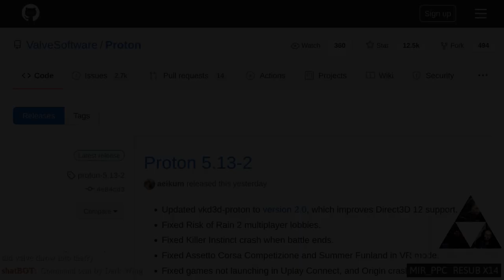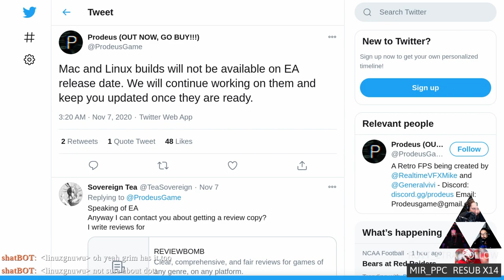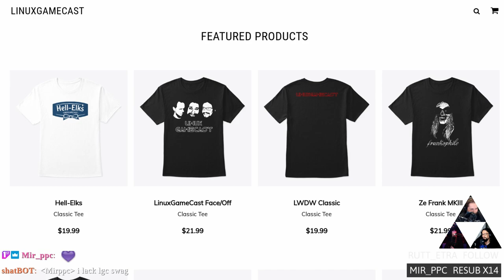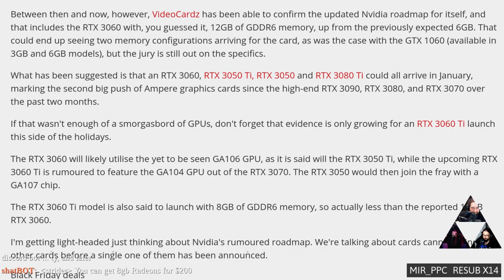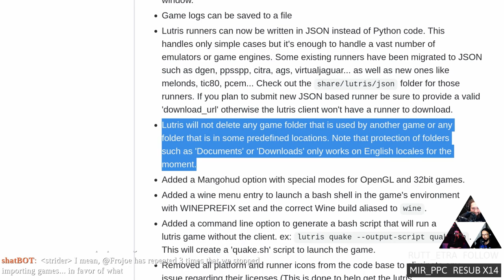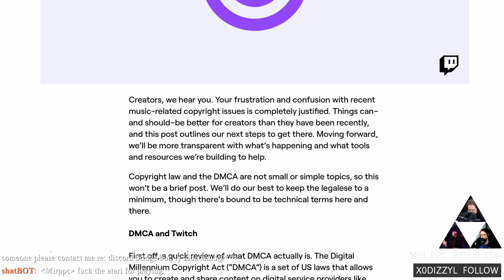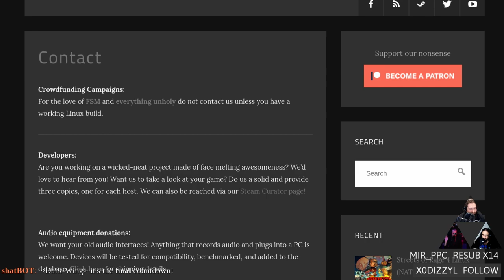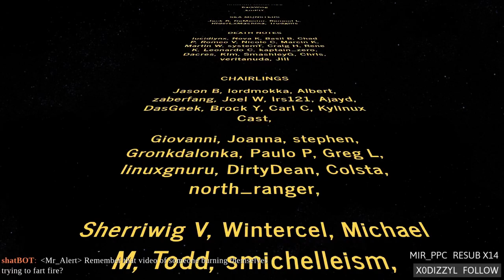Linux Game Cast Weekly: Big Papa Bezos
Streets of Rage 4 comes to Linux! Steam adds support for the PlayStation 5 DualSense, Lutris releases a big update, and we attempt to unravel the Twitch DMCA fest.

Timestamps
00:00 Intro
08:41 Proton upgrades DX12 support
11:16 Steam adds support for PS5 DualSense
14:01 Big update for Blade Symphony
16:11 Half-Life Alyx gets a commentary track
18:21 Prodeus enters Early Access
20:56 Bridge Constructor: The Walking Dead
23:06 Streets of Rage 4 comes to Linux
25:21 Shilling & shameless self promotion
31:16 Baseless 3080Ti rumours
24:26 Baseless 3060 rumours
37:56 Lutris 0.5.8
41:31 Open Sus updates
43:26 Atari VCS optimized games
46:36 Twitch DMCA fest
01:00:31 Tsuro The Game Of The Path
01:12:21 Hate mail